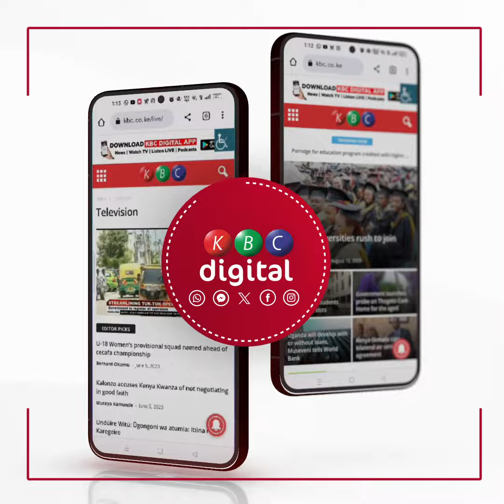Heavy rains have destroyed the banks of Karoroha river in Kinangop, Nyandarua.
The rain has completely destroyed the banks of  Karoroha river in Kinangop, Nyandarua County lending Nairobi -Engineer -Olkalou road impassable and causing heavy traffic.